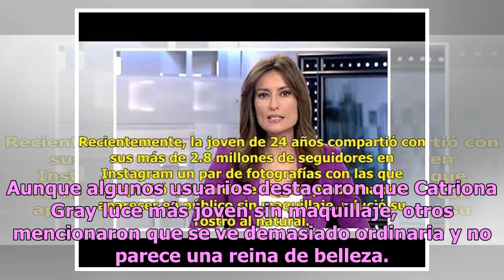Miss Universo ‘espanta’ al mundo con fotos de su rostro sin maquillaje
Catriona Gray, la ganadora de la corona de Miss Universo, publicó un par de fotos en las que aparece sin maquillaje y su rostro provocó un gran número de reacciones, pero no todas fueron positivas, pues algunos aseguraron que no luce hermosa. Hace dos años, Catriona Gray quedó tercer lugar del certa...